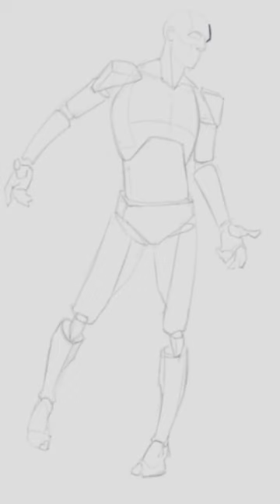A MELHOR forma de ESTUDAR ANATOMIA no desenho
Aprenda a melhor forma de estudar anatomia para desenho. Em 4 etapas básicas entenda de vez como você deve organizar e fazer seus estudos de desenho.